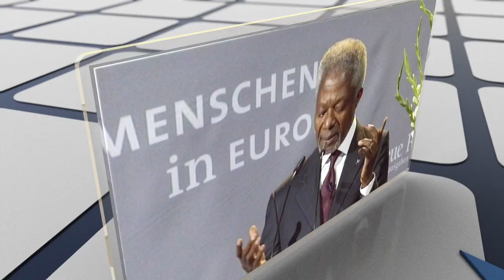MENSCHEN in EUROPA – Höhepunkte 1996 bis 2019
Was eignet sich besser als Kunst, die Menschen im vereinten Europa einander näher zu bringen?

Aus dieser Überlegung wuchs 1996 die Idee, europäische Künstler und ihre Heimatländer am Stammsitz der Verlagsgruppe vorzustellen. Mit ihnen treffen sich heute europäische Spitzenpolitiker alljährlich in Passau zum Austausch jenseits des Protokolls.

Von der „Kunst in Europa‟ zu den „Menschen in Europa‟:  Ein Forum für Denker und Lenker mit unterschiedlichstem Hintergrund. Ein Podium für Politik und Geist, Kultur und Jugend, Sport und Lebensfreude.